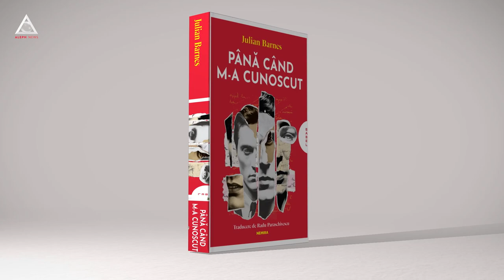citEști. Ai umor afectiv?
„Până când m-a cunoscut”, Julian Barnes, traducere de Radu Paraschivescu, Nemira, 2023

„Ann își vâra adeseori țigara în gură cu capătul celălalt”

În noiembrie, multe țări din lume marchează ziua bărbatului, pe 19. E o zi anti-sexism, de conștientizare a problemelor din comunități. O ocazie să vezi cum pune problema Julian Barnes în romanul ”Până când m-a cunoscut”, unde dragostea din cuplu e transformată în obsesie cu toate gradele suspansului pe care ai ocazia să îl redescoperi aici în forma lui literarară. Și afectivă.

„Din fericire, Graham ajunsese la un stadiu în care nu mai observa nimic”